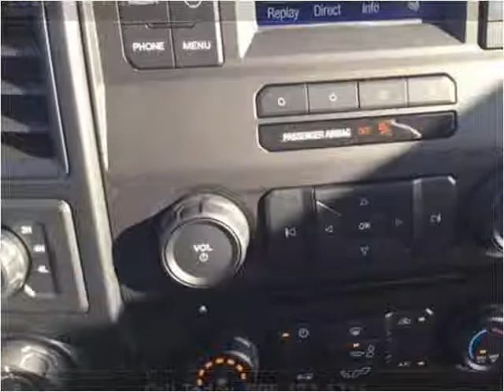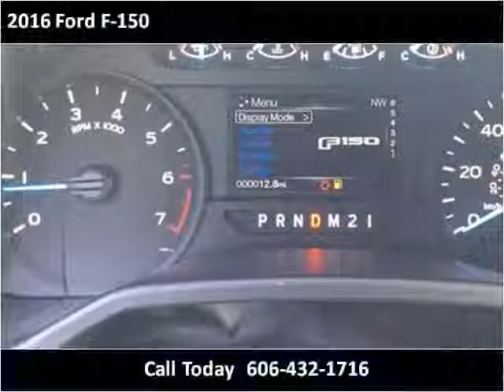2016 Ford F-150 New Cars Pikeville KY